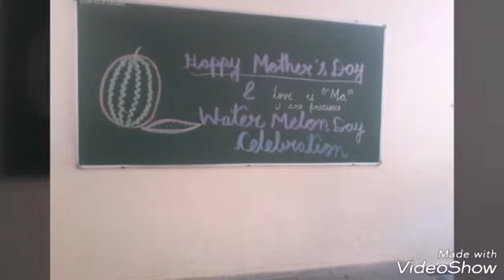Mother's Day & Watermelon Day Celebration 2017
Lucknow Public School, PRAGATIPURAM